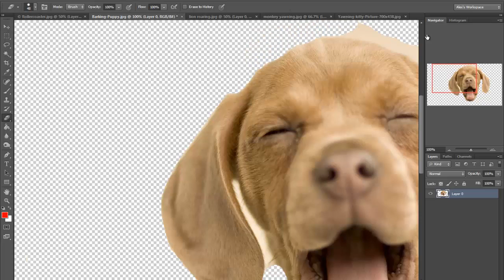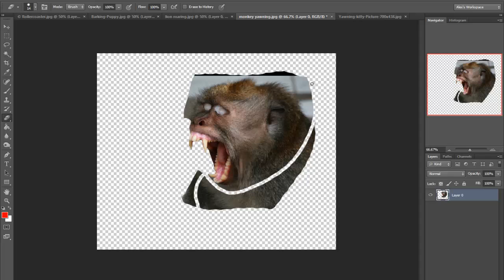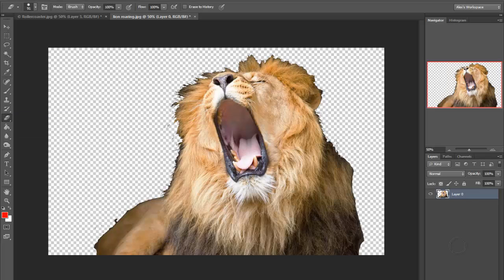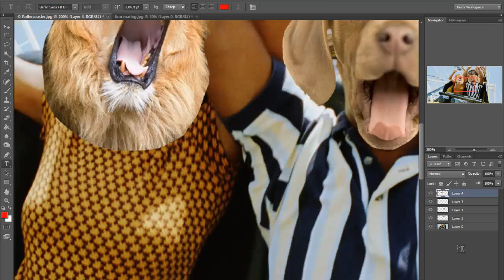Wild Rollercoaster Ride - PhotoShop Speed Art